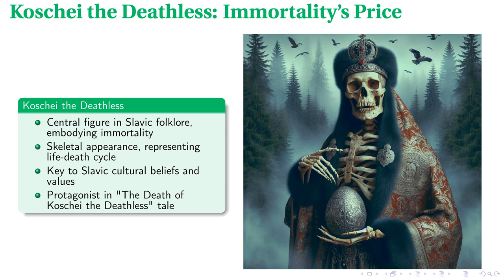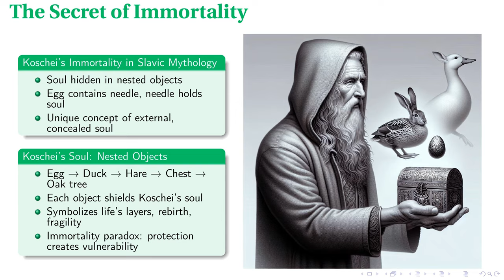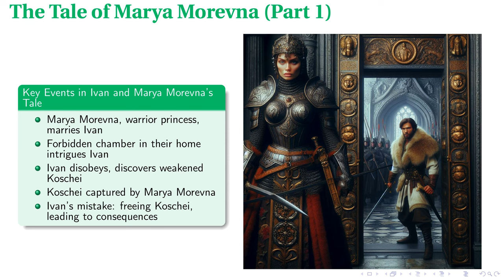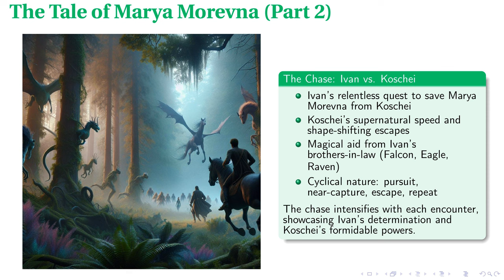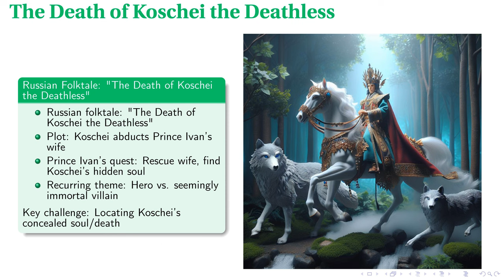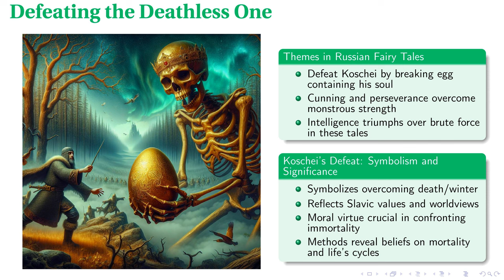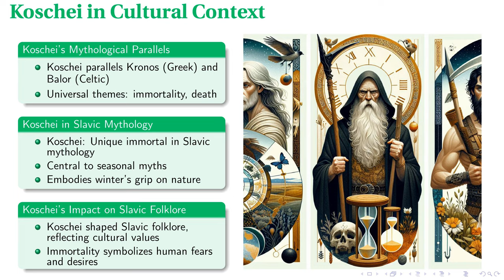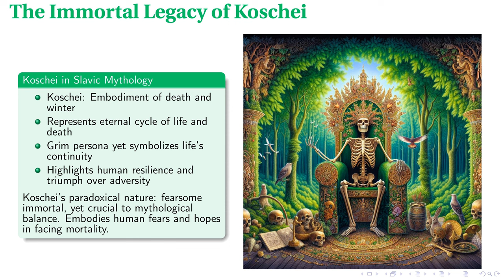Koschei the Deathless: Immortality's Dark Price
In this lecture, we explore the figure of Koschei the Deathless, a key character in Slavic mythology, particularly within the context of medieval Eastern Europe. We discuss his role in folklore as a symbol of the eternal struggle between life and death, examining key tales like "The Death of Koschei the Deathless" and his interactions with other mythical figures such as Marya Morevna. The lecture delves into the symbolic significance of Koschei's hidden soul and its nested objects, drawing connections to cultural beliefs and the agricultural way of life in Slavic societies. Additionally, we compare Koschei to similar mythological figures from other cultures and reflect on his broader cultural and agricultural significance. This comprehensive exploration provides valuable insights into the interplay between mythology, daily life, and spiritual beliefs in ancient Slavic culture.

00:00 - Intro
00:26 - Koschei the Deathless: Immortality's Price
01:31 - The Secret of Immortality
02:55 - The Tale of Marya Morevna (Part 1)
04:17 - The Tale of Marya Morevna (Part 2)
05:23 - Analyzing Marya Morevna's Tale
06:37 - The Death of Koschei the Deathless
07:50 - Defeating the Deathless One
09:02 - Koschei in Cultural Context
10:22 - The Immortal Legacy of Koschei